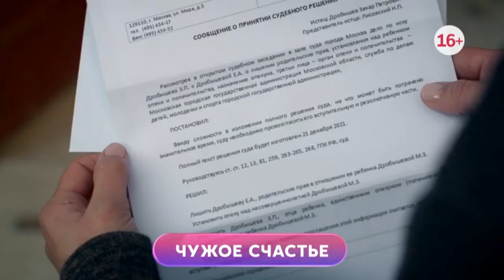Чужое счастье Трейлер анонс сериала 2022